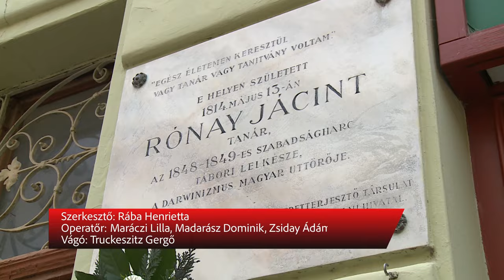A HŐSÖKRE EMLÉKEZTEK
Az 1848-49-es forradalom és szabadságharc hőseire emlékeztek a városban. Több emlékhelyen koszorúkat helyeztek el.